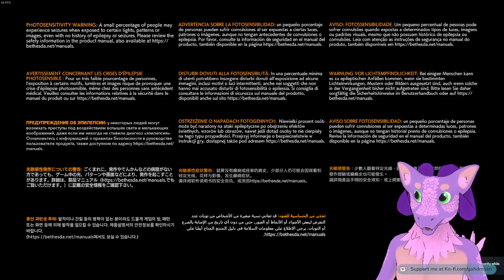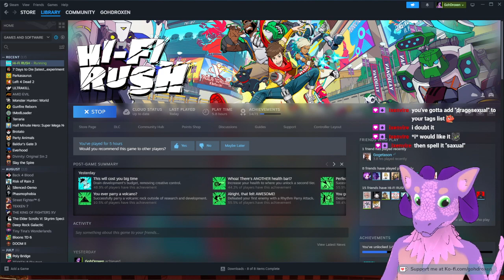I hate Mimosa but THE MUSIC THO | Tylra jamming in Hi Fi Rush part 2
Jam and more jamming yeaaaahhhhh